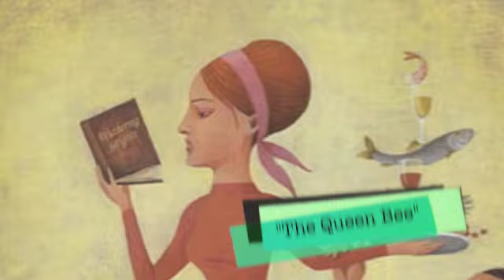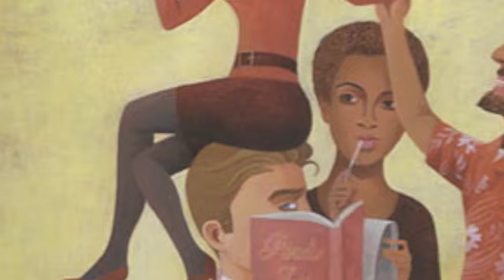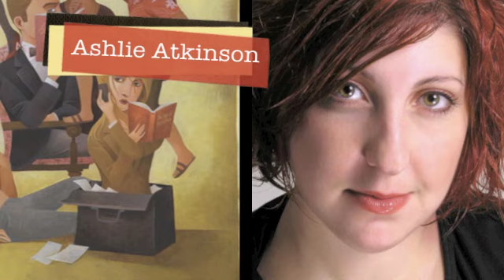The Book Club Play @ Arena Stage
The first look at "The Book Club Play" opening in October at Arena Stage; Playwright in Residence, Karen Zacarías, introduces her lively comedy about life, love and literature.